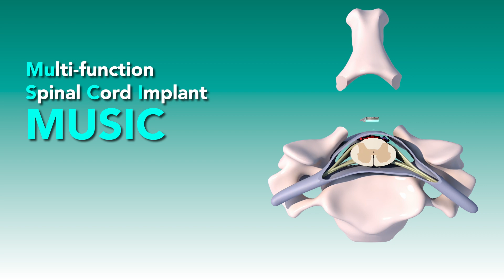Implantable Ultrasound Sensor for Post-operative Monitoring of Patients with Spinal Cord Injury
The Multi-function Spinal Cord Implant (MUSIC) * ⋕ :

Spinal cord injury is a devastating event. Few viable treatment options are available for patients who have suffered a traumatic spinal cord injury (SCI). Timing is paramount in the treatment of acute SCI.

Clinicians lack the tools needed to assess the state of spinal cord blood flow and to reliably preserve at-risk tissue. Removal of ongoing pressure on the spinal cord is the only immediate intervention that has been linked to improved recovery.

Nevertheless, unique ultrasound interventions hold promise in improving outcomes. Leveraging on this promise, the HEPIUS multidisciplinary team at Johns Hopkins is engineering an entirely new class of wearable and implantable technologies to aid patients with spinal cord injury.

The Multi-function Spinal Cord Implant (MUSIC), is a new implantable ultrasound sensor that conforms to the dorsal spinal cord.

This device will be implanted at the time of surgery. Placed at the injury site, it will be overlying the dura in the location facilitated by the decompressive laminectomy. The implant is capable of:
(a) high-resolution ultrasound imaging of the spinal cord microvasculature;
(b) Continuous monitoring of autoregulation and healing;

On Jan 6, 2023, FDA has granted Breakthrough Device Designation to the MUSIC device that will provide temporary ultrasound imaging during the acute recovery phase following laminectomy surgery in patients with spinal cord injuries.

At Johns Hopkins HEPIUS Innovation labs, we believe in the abundant promise of ultrasound in Neurosurgery and Medicine.

* Patent pending, Nicholas Theodore and Amir Manbachi, 2020
⋕ Funded Defense Advanced Research Projects Agency, DARPA, BG+ Program, Award Contract #: N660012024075.

Animation by: Laura Roy
Illustration by: Ian Suk